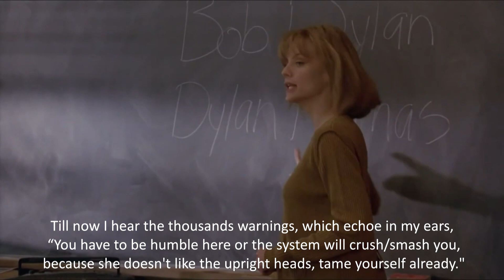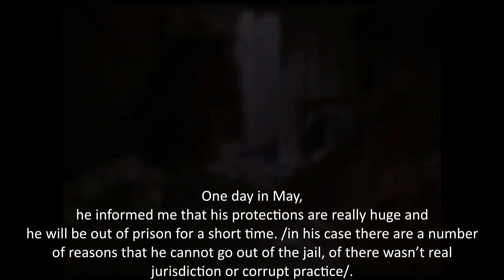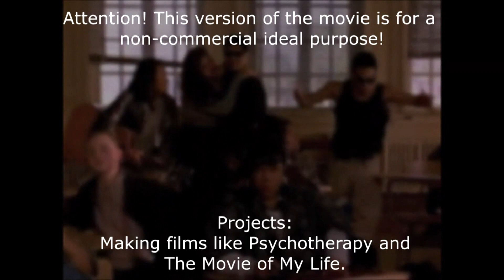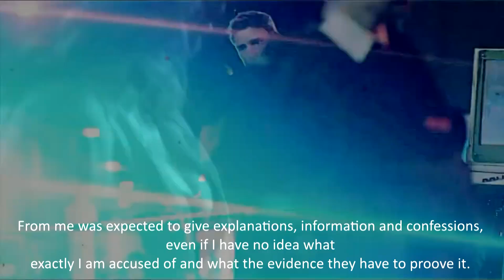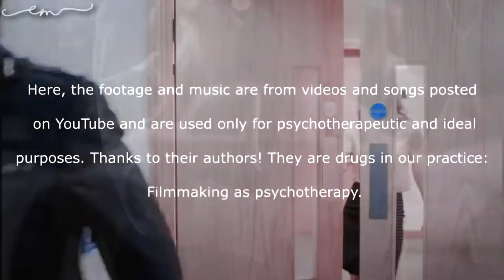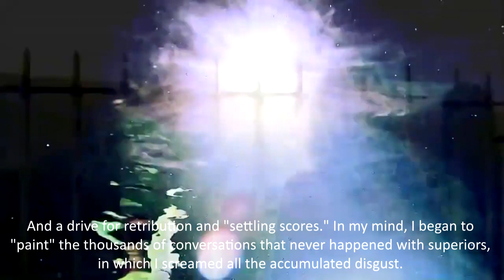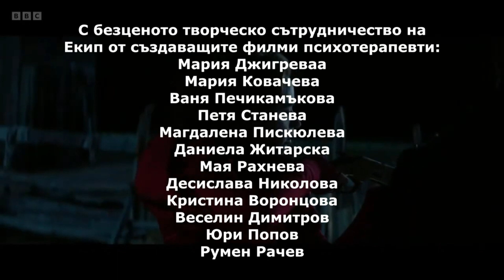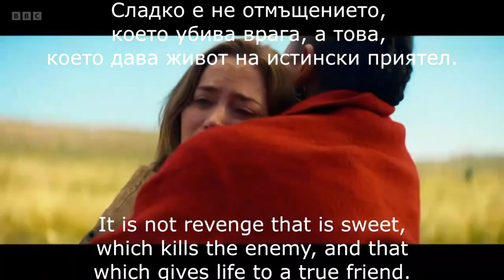SICK LOVE screenwriter Desislava Nikolova English subtitles +Film maker psychotherapist Rumen Rachev